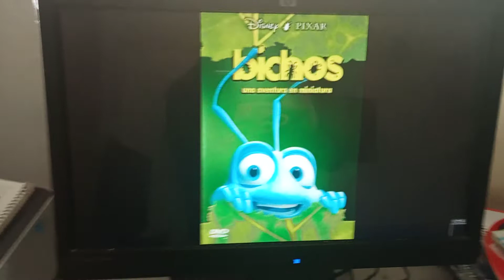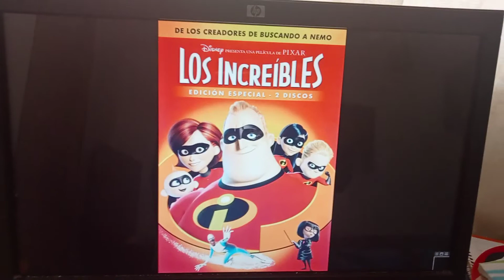21 de enero de 2022